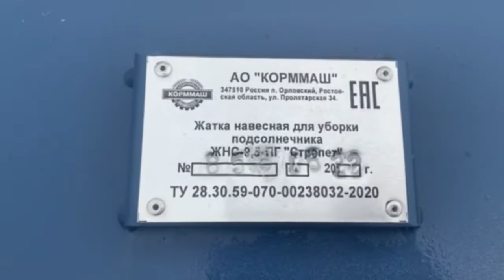Жатка Tetrax ЖНС-9,5 ПГ «Стрепет» экспресс-обзор от Дмитрия Токарева